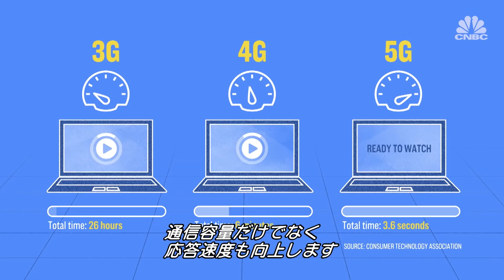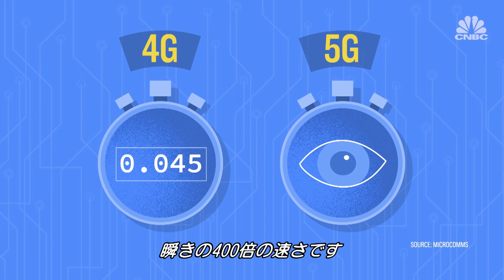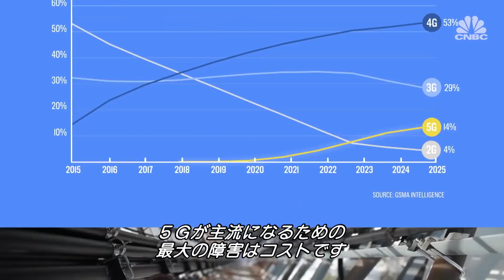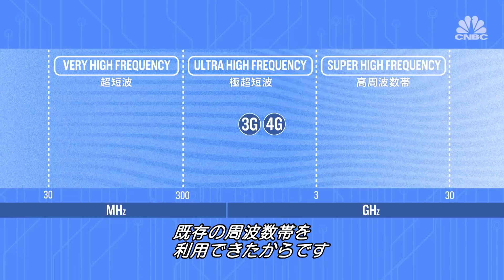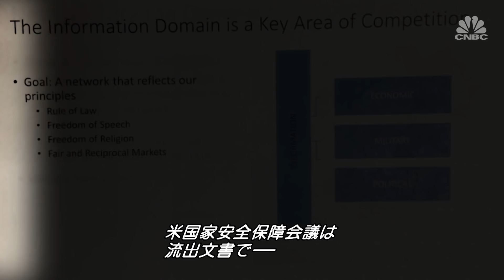5Gって何？CNBC Explains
４Ｇに続く次世代通信の５Ｇ。インターネットの世界を完全に変える可能性があるとまで言われていますが、何がそんなに革命的なのでしょうか？CNBCのレポーターがわかりやすく説明します。